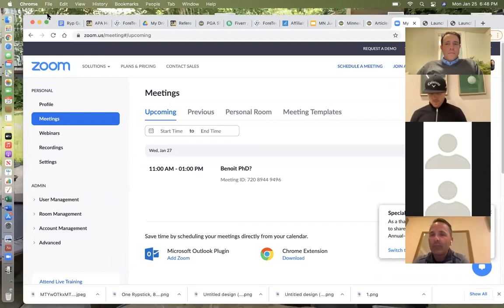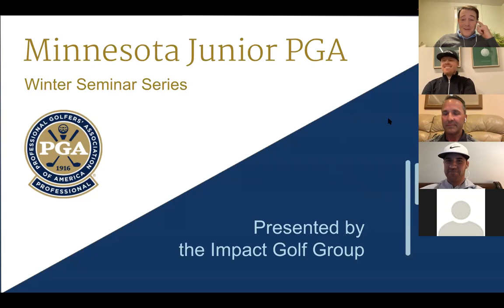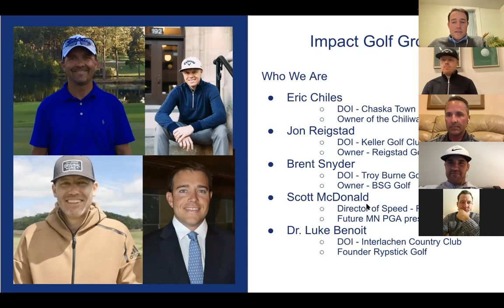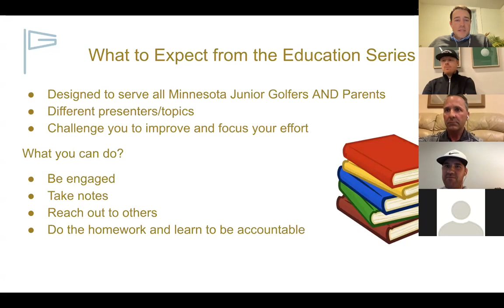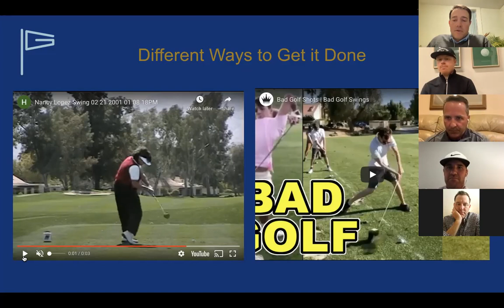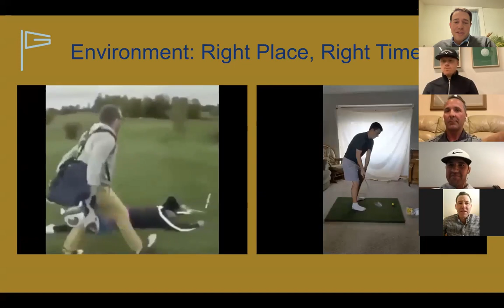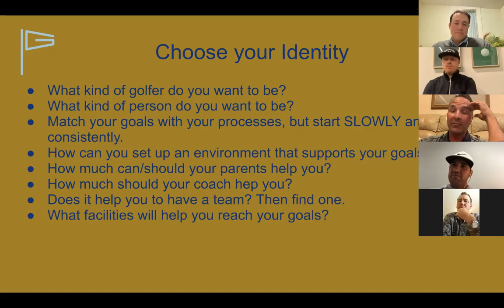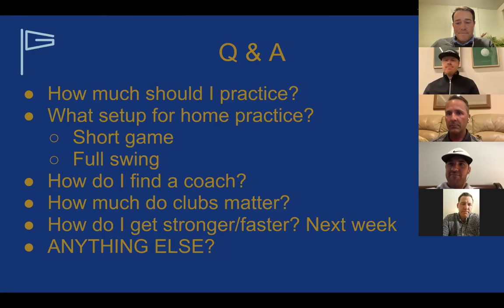Impact Golf Group: How to be Great at Golf!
This is the Impact Golf Group's take on what it takes to be GREAT at golf.